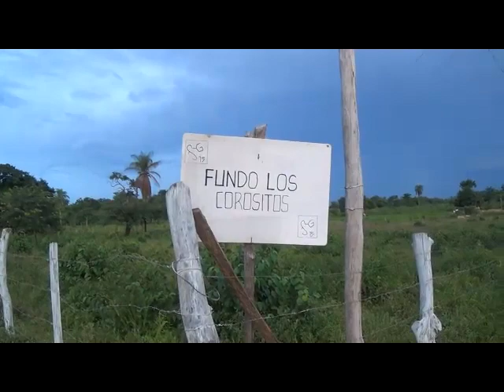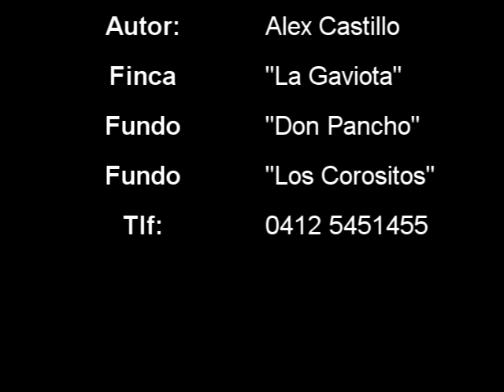Renso Caraballo El Llanerazo - vida campesina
Pasaje criollo sabanero